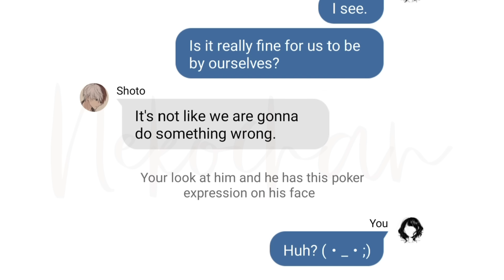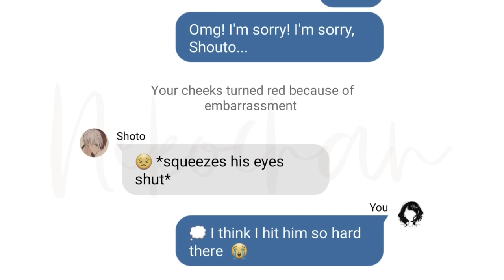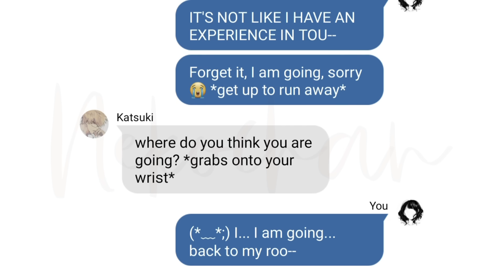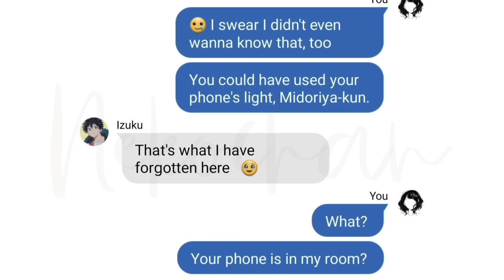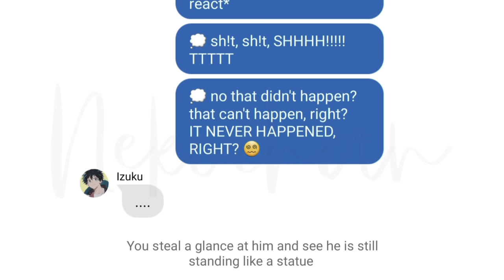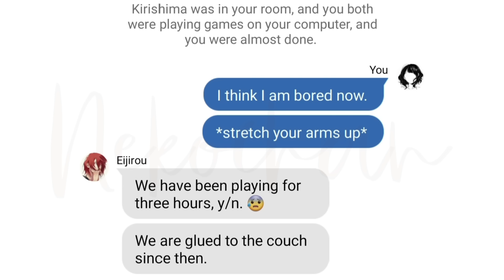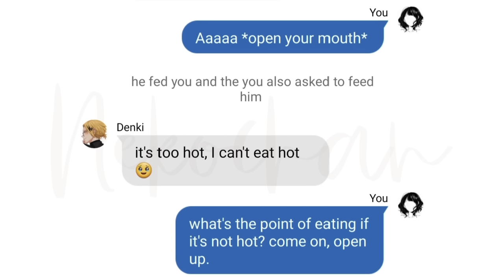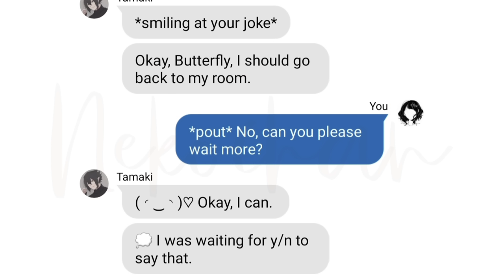When You Accidentally Touch/Hit Their No No Square💀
Pov: you accidentaly hit/touch them in their no no square 😶

If you want to watch something in reverse, then here you go ;)